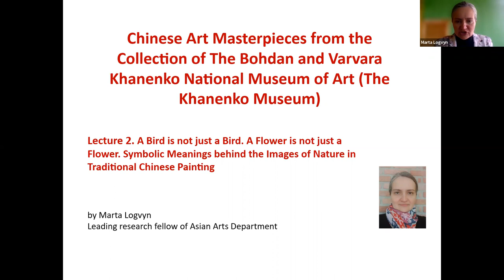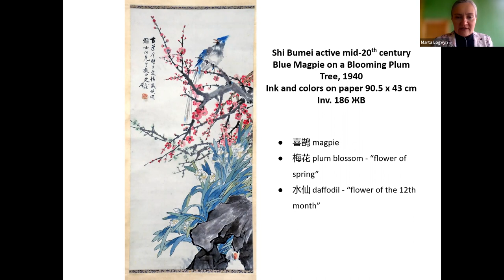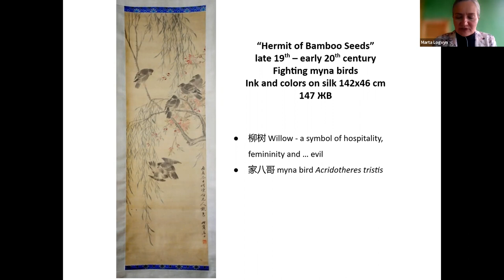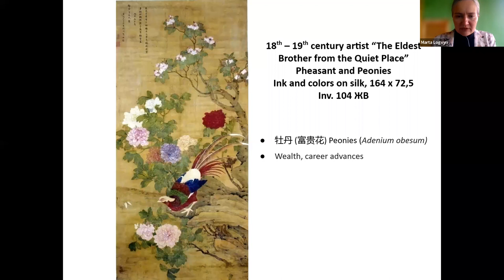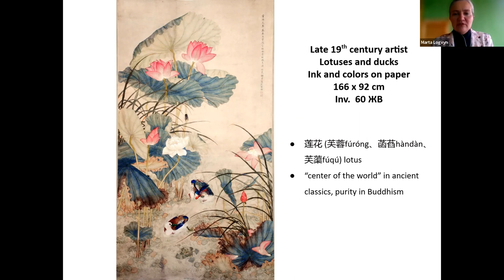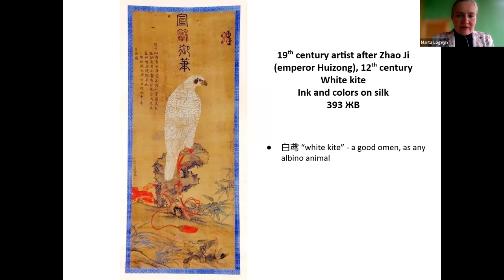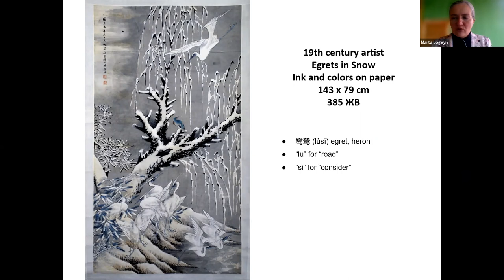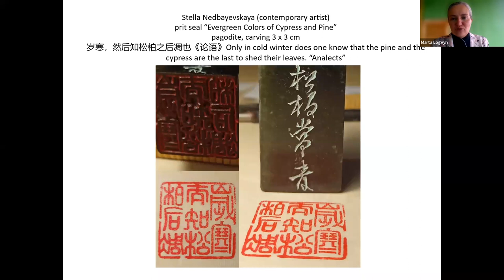Lecture 2. Symbolical Meanings behind the Images of Nature in Traditional Chinese Painting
In this lecture" A Bird is not just a Bird. A Flower is not just a Flower. Symbolical Meanings behind the Images of Nature in Traditional Chinese Painting " elaborates on “birds and flowers”, an important genre of classical Chinese painting. It was shaped and glorified by Buddhism and Taoism, folk beliefs and imperial patronage. We’ll dive into symbolical meanings of plants and animals and ways of representing them in Chinese art.